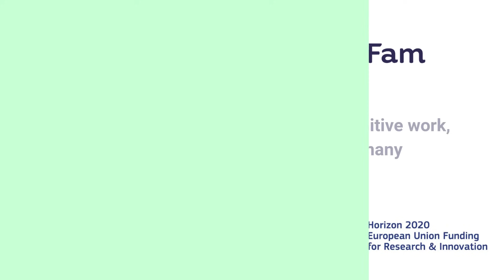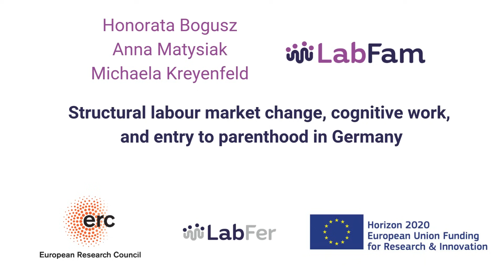Structural labour market change, cognitive work, and entry to parenthood in Germany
Technological change and globalization have caused unprecedented transformations of labour markets, resulting in a growing division between workers who perform cognitive vs non-cognitive tasks. To date, only few studies have addressed the fertility effects of these long-term structural changes. This study fills that gap. We measure the cognitive task content of occupations using data from the Employment Survey of the German Federal Institute for Vocational Education and Training, which we link to individual histories from the German Socio-Economic Panel 1984–2018. We find that women and men with non-cognitive jobs are increasingly less likely to enter parenthood; this is reflected in lower first-birth intensities but also in higher probabilities of childlessness compared with workers in highly cognitive jobs. These findings imply that structural shifts in the labour market are exacerbating disparities between low-skilled and highly skilled individuals, not only within the labour market but also in the realm of family formation.

Bogusz, H., Matysiak, A., & Kreyenfeld, M. (2024). Structural labour market change, cognitive work, and entry to parenthood in Germany. Population Studies, 1–27.